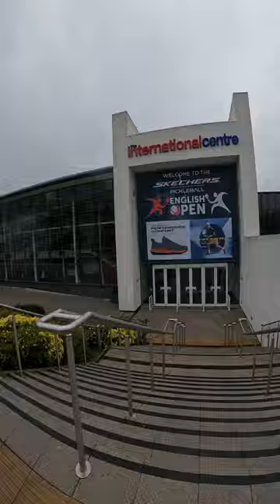2023 English OPEN Timelapse walk through the biggest tournament in Europe.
We installed 40 pickleball courts across 3 halls at Telford International Arena.  Add over 1000 players plus family/friends and the result is 4 days of healthy competition, smiles and a pulsating vibe throughout the space.